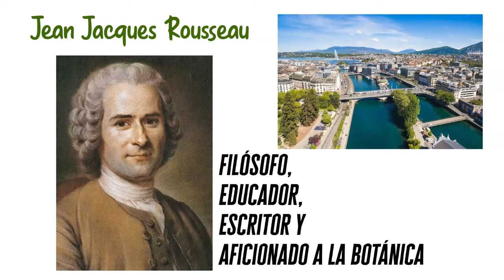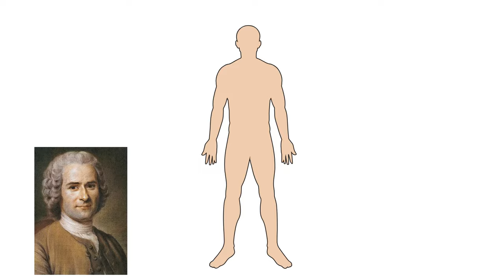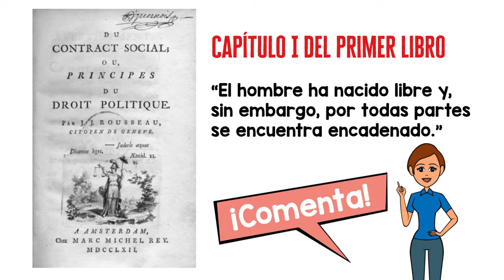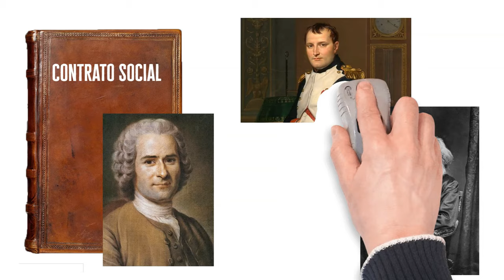El contrato social de Jean-Jacques Rousseau | Resúmenes de Libros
🧐En una nueva edición de resúmenes animados de Infolibros, te traemos “El Contrato Social”, de Rousseau quien fue un filósofo, educador, escritor y aficionado a la botánica, nacido en Ginebra en 1712, pero que desarrolló todo su trabajo y carrera en Francia donde se estableció y murió.

Este filósofo era contrario a las corrientes de pensamiento que estaban vigentes en ese momento y por esta razón fue odiado por otros filósofos de la época, como Voltaire.

📄Para ese entonces, todos veían con buenos ojos el progreso de las artes y la ciencias, pero Rousseau pensaba que el hombre en la sociedad no era más que un esclavo de todo ese progreso. Toda esta teoría logró desplegarla en su libro que denominó “El contrato social”.

⚡¿Qué te parece si le echamos un vistazo a sus ideas?